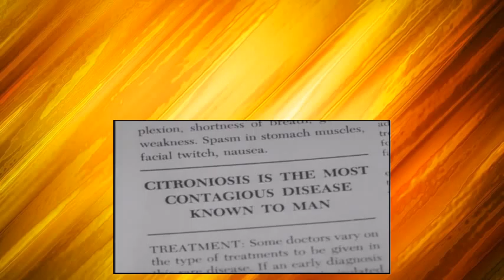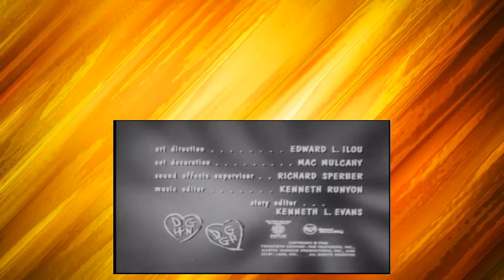Dobie Gillis S01E35 The Unregistered Nurse